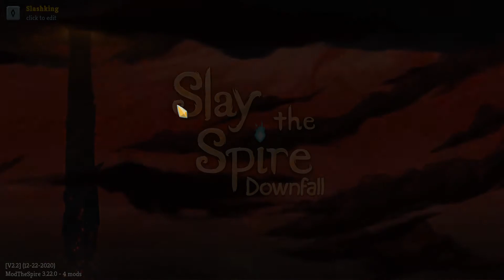Seelen über Seelen! - Downfall Mod! - Slay the Spire Mod Showcase 003 HD 2021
Wo knüppeln wir uns heute durch? Na durch den Merchant! Deswegen wird der Champ jetzt mit Seelen über Seelen überschüttet! Knüppelt ihr euch gerne auch durch zum Aboknopf falls ihr mir noch kein Abo dagelassen habt, das würde mich sehr freuen und unterstützen :)

0slashking0 Slay the Spire gameplay video game: Heute eine neue Folge meines Slay the Spire Mod Showcase

Und hier meine neuste große Minecraft Mod - EINE NEUE DIMENSION -

«Slay the Spire LETS PLAY- Slay the Spire Videos DEUTSCH/ German»Kommentiertes Gameplay von 0slashking0 (2021).